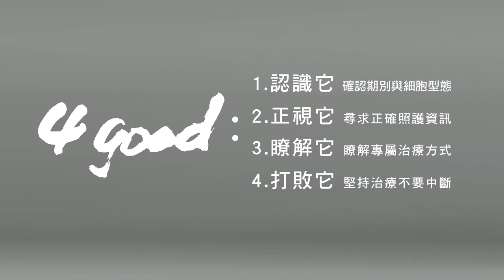《學習抗癌・迎向希望》廣告1分鐘版｜癌友分享抗癌歷程：認識它、正視它、瞭解它、打敗它｜HOPE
癌症因不同類型、期別，而有治療差異，即使同類同期，效果也因人而異。近年來，醫護界對於癌症治療已朝向量身打造的專屬醫療發展；但是，大部分病患或家屬初次面對癌症的無助與徬徨，讓他們失去頭緒，不知如何與醫療團隊溝通與合作，甚至因為認知不足而延誤癌症治療的黃金時間。

2013年起，癌症希望基金會推動「4 GOOD 抗癌關鍵」衛教宣導，幫癌友及家屬歸納出癌症治療過程中的關鍵決勝點，讓癌友可以有勇氣面對治療；推出全新「4 GOOD 抗癌關鍵」：「瞭解它」、「別怕它」、「治療它」、「打敗它」，搭配新改版「希望護照」，期待透過關鍵步驟，循序漸進教育癌友、影響癌友，讓癌友化被動為主動，並提昇他們自主參與診療溝通及決定的能力。

2018年我們更推出了APP版 ! 三大優勢 :
1.便利、儲存
2.不用換本、適於手機是好朋友的人
3.可將蒐集資訊轉為統計表，更方便自我管理、與醫護溝通

全台免付費諮詢專線 : 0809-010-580